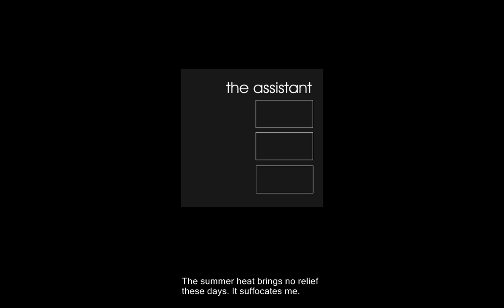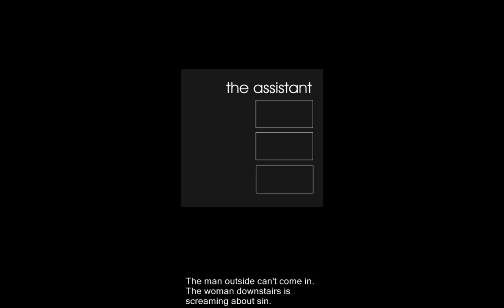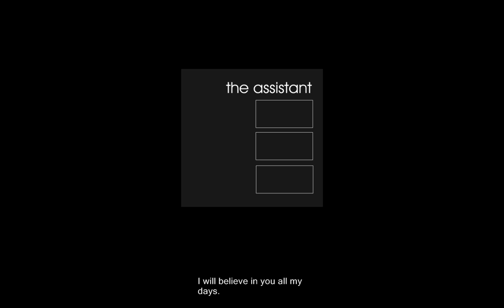The Assistant - Isabelle Hates Charlie - Lyrics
Artist: The Assistant
Album: The Assistant (self titled)
Song: Isabelle Hates Charlie

Lyrics:
LEIGH: The winter months begin to fade as I watch you crawl in the hole you made. The summer heat brings no relief these days. It suffocates me. It suffocates you. Why don't you smile again today? I miss that part of you, that crooked tooth display. It would bring us so much relief if we could start the change. Let's all just play. Hold out hands let's all shake. No more smiles to be fake. I want to start out right. Why don't we just smile a little more, cry a little less. The man outside can't come in. The woman downstairs is screaming about sin. She is no whore. He just wants more. I still believe in you. And can't we just start to change. I will believe in you all my days.